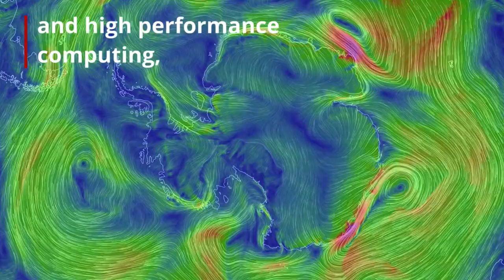UAM in 1 minute: ANTARCTICA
Antarctica is teeming with life, though it is mostly tiny life. Welcome onboard the Wind Sled!

Meet the Group of Biology and Ecology in Polar Environments of the Universidad Autónoma de Madrid: